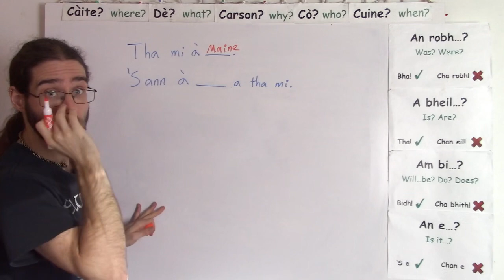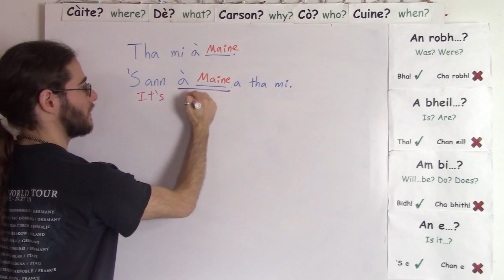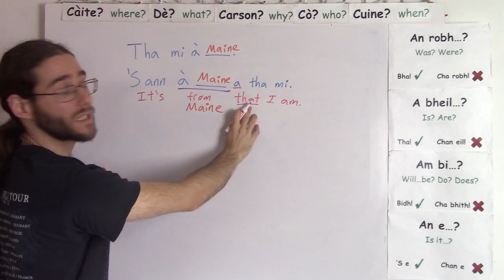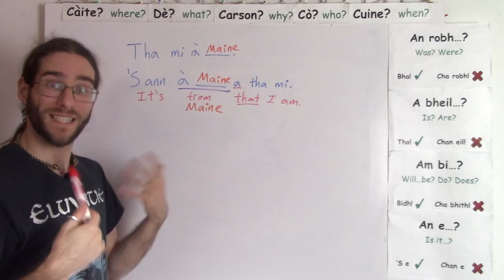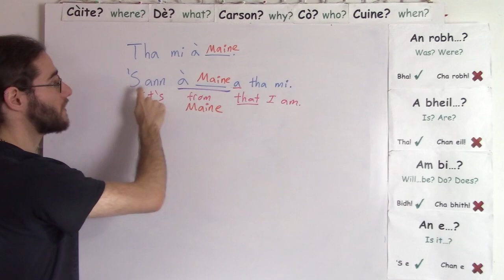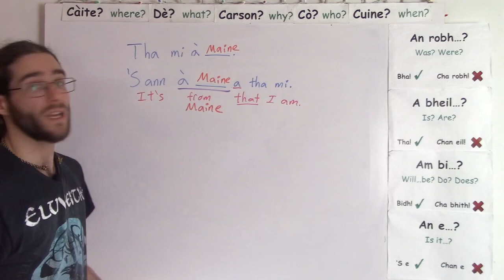Gaelic Foundations 3b: Another Way to Say "I'm from..."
Let's look at another way to share where you're from. I learned it myself years ago when I first started studying Gaelic at university.

Enjoyed this video? You'll get many more (as well as reading passages, writing practice, and quizzes) in my immersive, self-paced Gaelic Foundations course. Sign up for a free preview at

-Jason